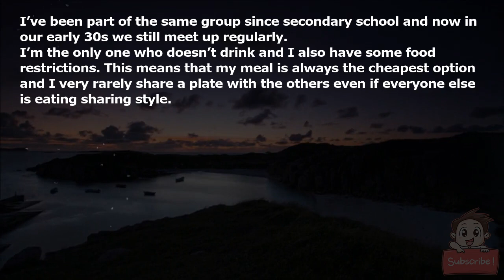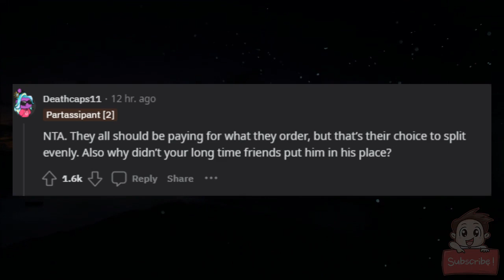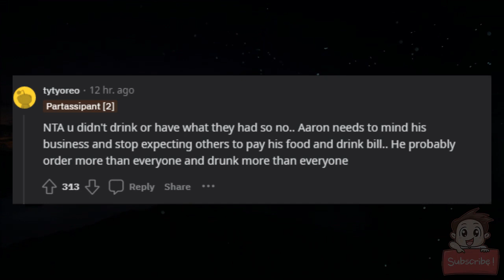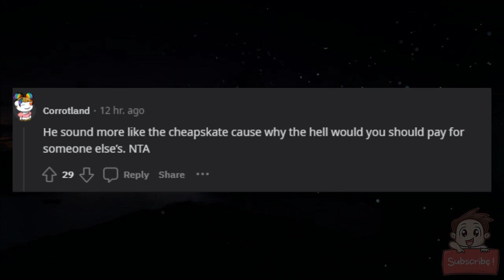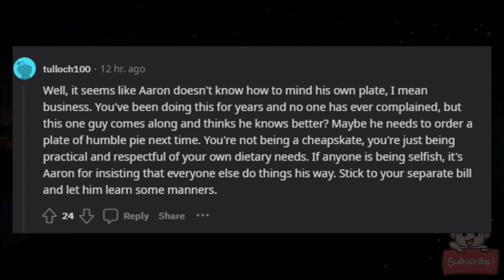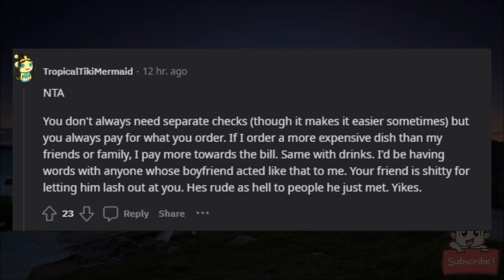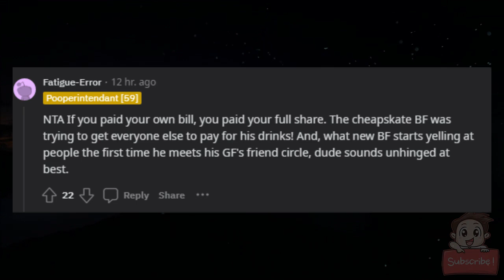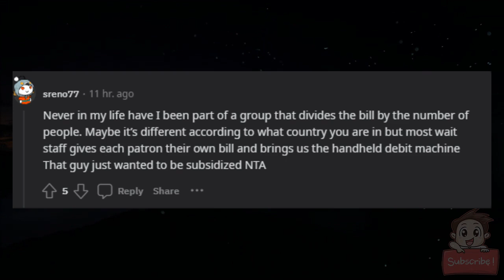AITA for always getting a separate bill at a restaurant?